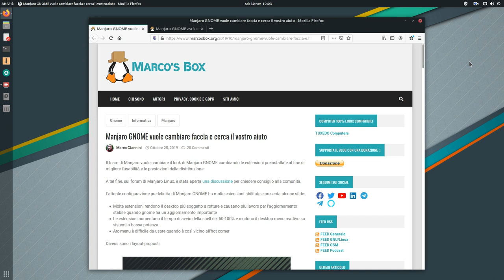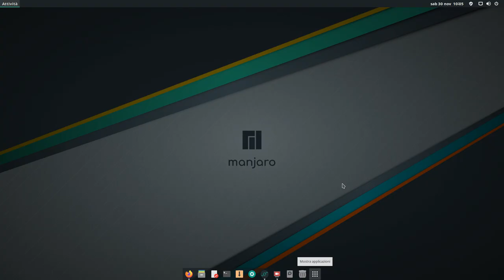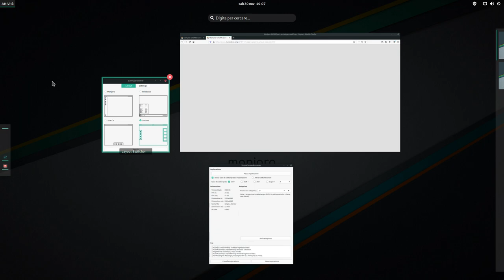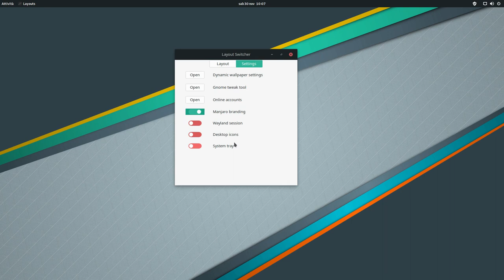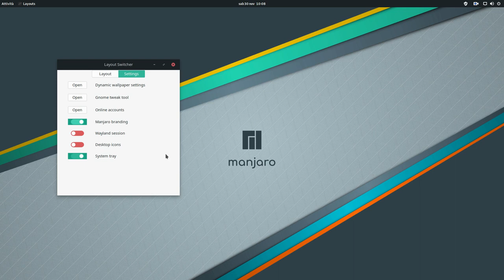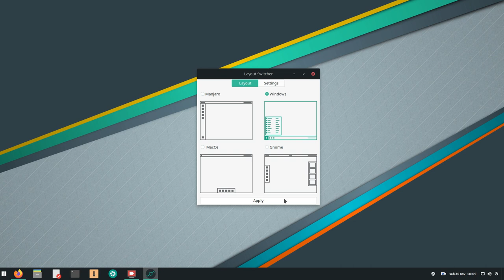Layout Switcher su Manjaro GNOME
Diamo uno sguardo a Layout Switcher, il nuovo tool per modificare l'aspetto di Manjaro GNOME